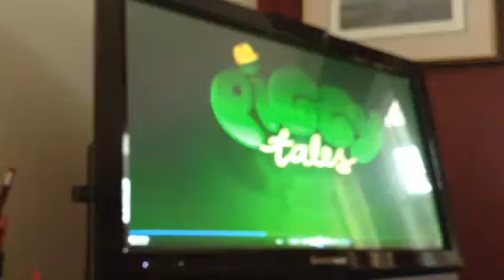Piggy Tales Season 2 Pigs At Work Get The Hammer